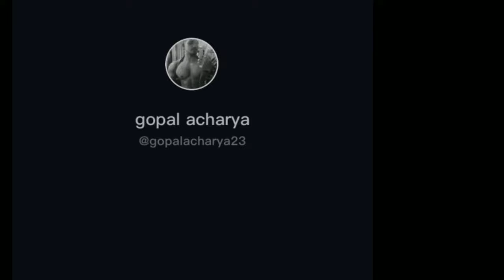हसाउनुकाे पनि सिमा हुन्छ नि डिल्लीराम खड्का । dilliram khadka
i will try to entertain you all.
lets get connected on socials .
add me on the following socials